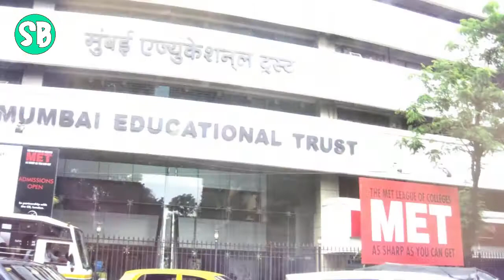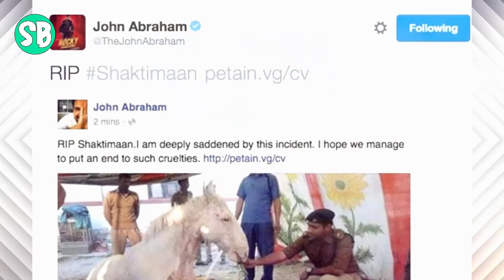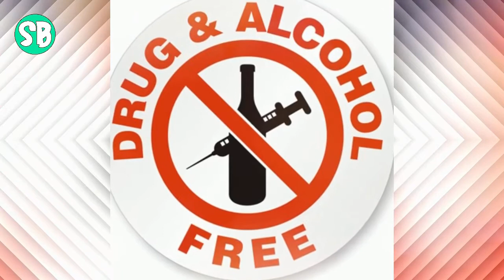SUKA TIDUR TEL4NJ4NG HINGGA BENCI BERCERMIN, INILAH 22 FAKTA JOHN ABRAHAM YANG JARANG DIKETAHUI